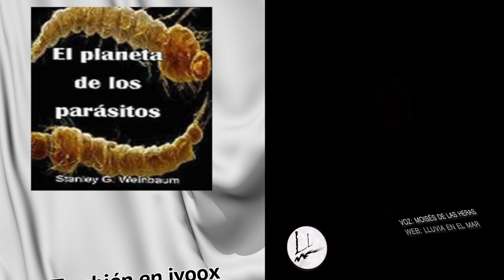S XX Stanley G. Weinbaum El planeta de los parásitos 1/4 (audiolibros clásicos voz humana)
Ahora también en ivoox -- Canal de Ivoox Moisés delas Heras Audiolibros MOISÉS DE LAS HERAS AUDIOLIBRO Periódicamente un nuevo poema o texto. (audiolibros clásicos voz humana)

"Apocalipse- Tribal War Council, Waltz to death, Casual Desire, Restless natives, apprensive at beast, forest of fear, she died up there you know y Haging with the warm"